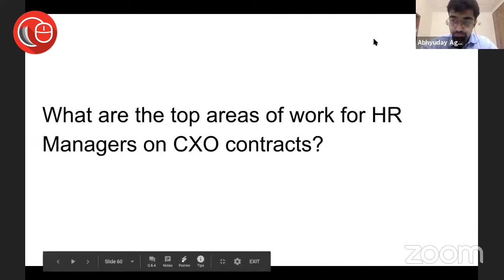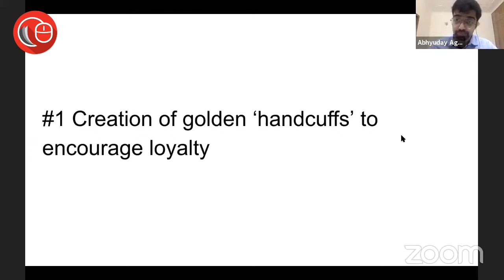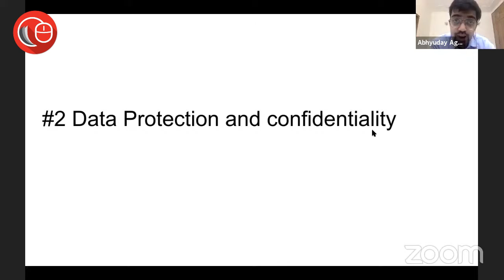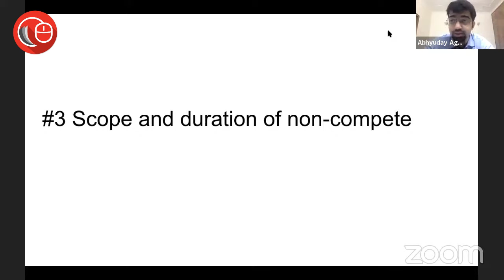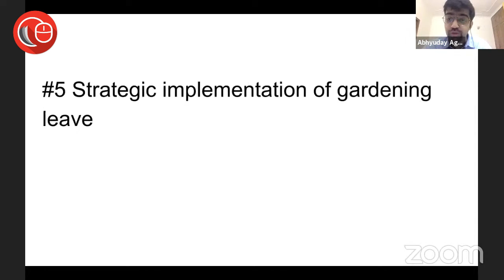What are the top areas of work for HR managers on CXO contract?-Part 1 | Abhyuday Agarwal | LawSikho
Join us for a conversation on 'What are the top areas of work for HR managers on CXO contract?' with Abhyuday Agarwal, COO, and Co-Founder, LawSikho. (part 1)